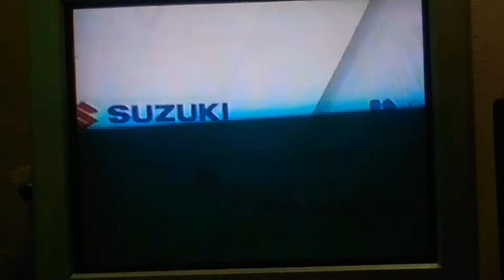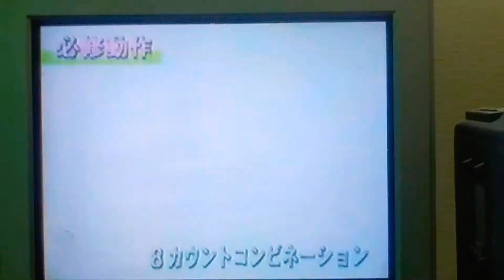第7回エアロビック世界選手権大会1996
1996年　TV朝日